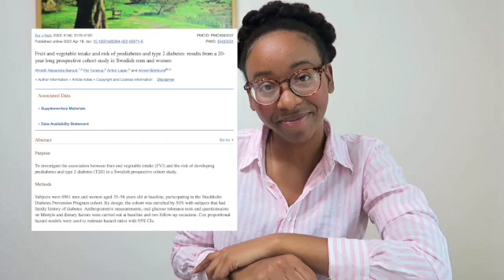Are Fruits Too High In Sugar ?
Raise your hand if you've ever heard fruit contains too much sugar, so therefore we should not eat it.

Hi...food myth!

The 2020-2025 Dietary Guidelines state that about 80% of Americans need to eat more fruit.

Let's look at 3 reasons why you should be consuming fruit.
The flesh of the fruit has large amounts of soluble fiber. Soluble fiber attracts water and turns to gel during digestion. This helps slows digestion and increase satiety. It can help lower blood cholesterol and glucose levels.
The skin of the fruit contains insoluble fiber. Insoluble fiber promotes material movement through your digestive system and increases stool bulk. It can be beneficial to those who struggle with constipation or irregular stools.
Fruit contains vitamins and minerals. Vitamins and minerals have several bodily functions, including growth, repair, and maintenance, no matter how old you are.
Need more proof? Fruit intake can:
 Prevent and control hypertension and diabetes: doi: 10.4082/kjfm.20.0225